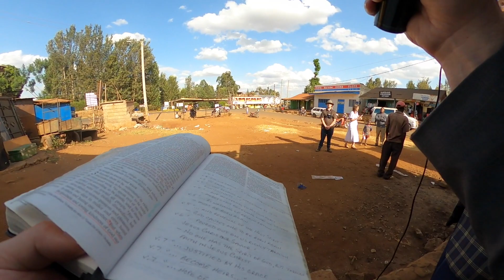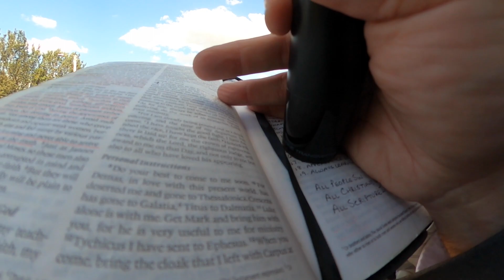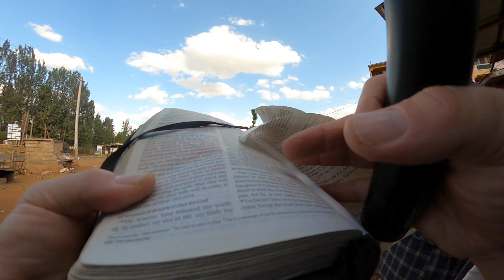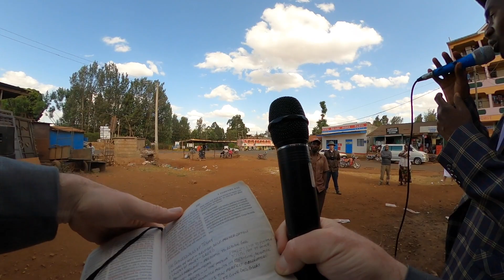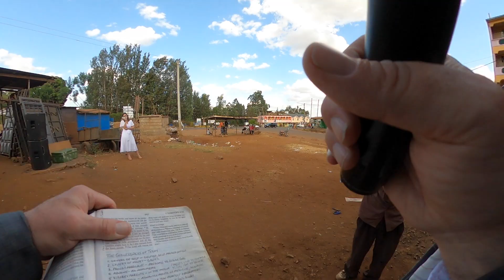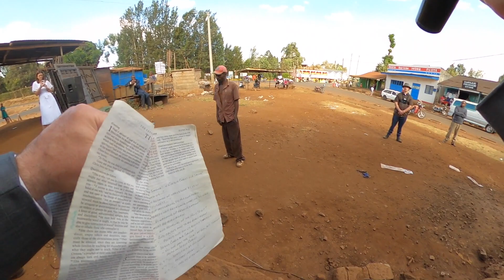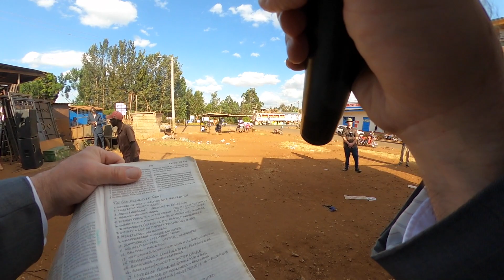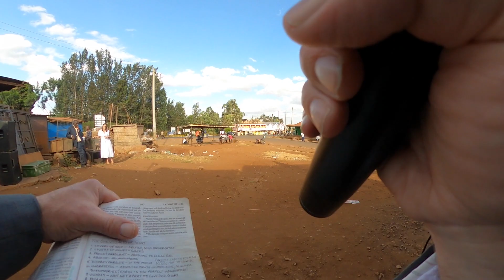Mission Kenya 2023: In These Last Days People Will Be...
Our team joined Peoples Church Baricho for an open-air crusade, during which I was given the opportunity to proclaim the gospel. My text was 2 Timothy 3.

The visible church in Kenya, as in the United States, is inundated with men and women who run around claiming to be prophets and apostles. One such person might have been present during this crusade.

The Supreme Court of Kenya recently declared it is constitutional to murder unborn children. I addressed this issue, too.